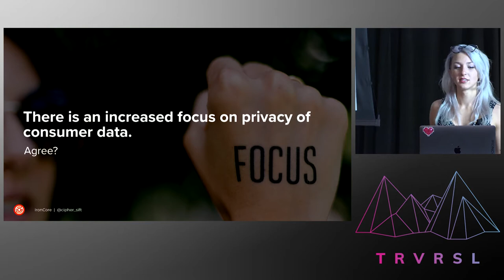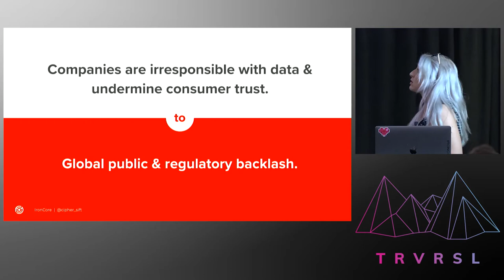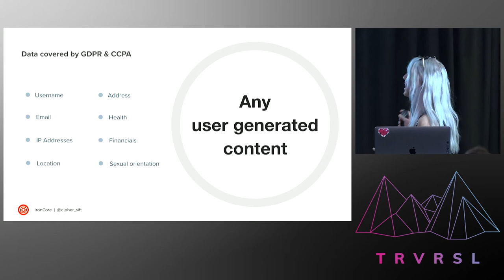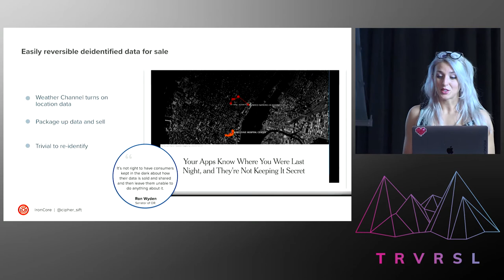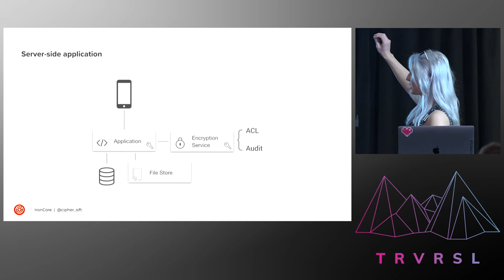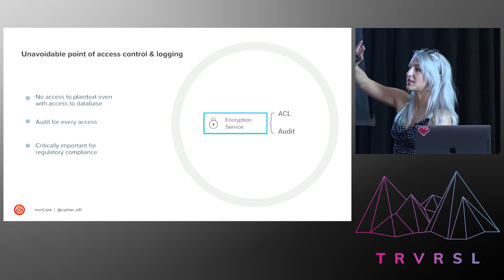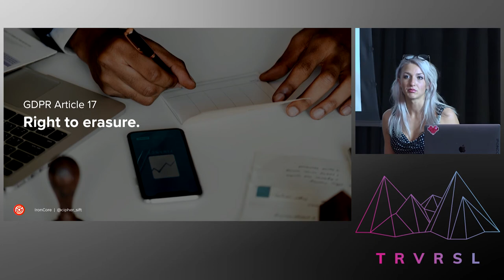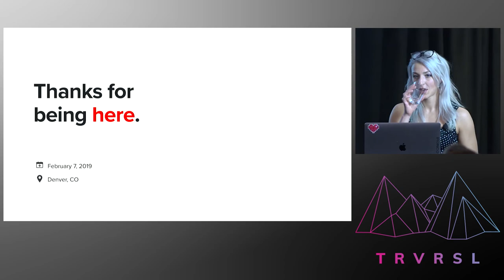TraversalConf 2019: Your Data is Showing by Madison Kerndt